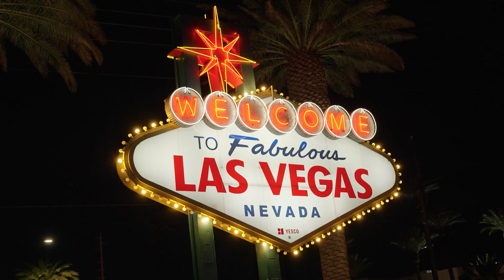Discord, Ko-fi, Livestream, vampire, video update